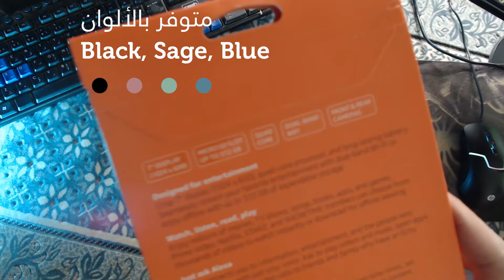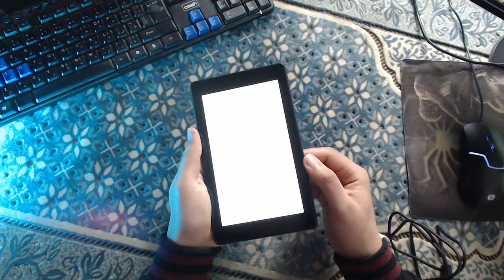تابلت بسعر 35$ من أمازون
لينك الشراء من موقغ أمازون:

مواصفات التابلت:
7" IPS display; 16 or 32 GB of internal storage (add up to 512 GB with microSD)
Faster 1.3 GHz quad-core processor
Up to 7 hours of reading, browsing the web, watching video, and listening to music
Hands-free with Alexa, including on/off toggle
1 GB of RAM
2 MP front and rear-facing cameras with 720p HD video recording